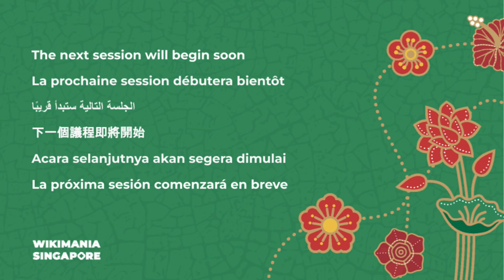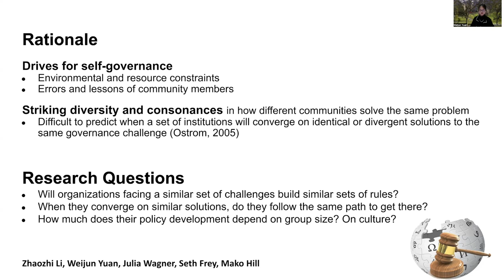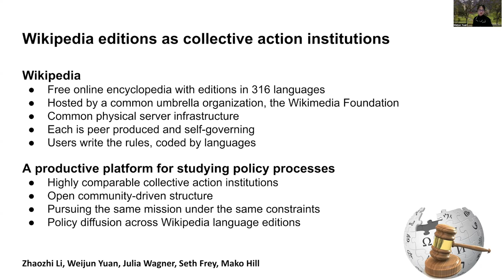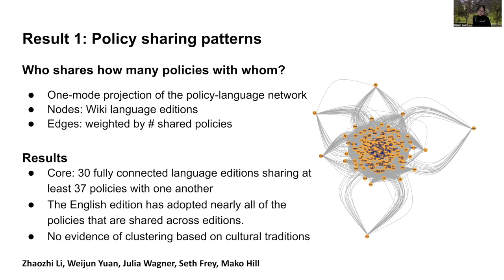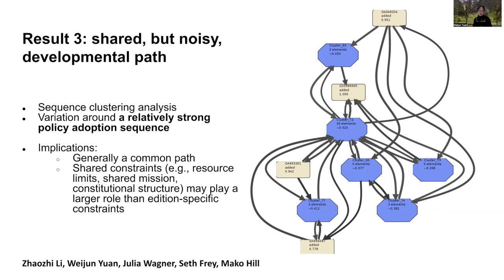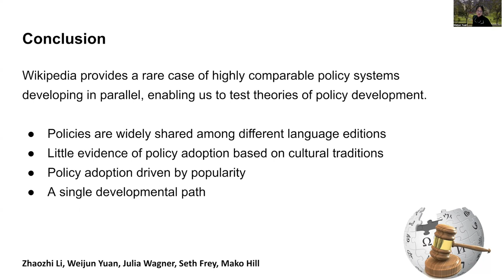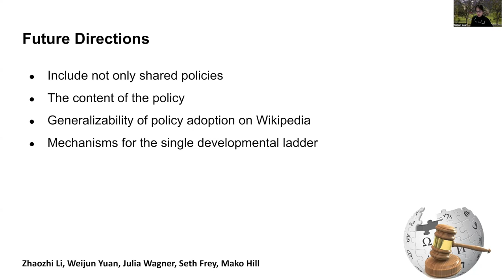One path or many? Policy development, diffusion across Wikipedia language editions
Do comparable self-governing collective action institutions converge on comparable policy systems? Do they do so via comparable developmental paths?
We test both theories using data on 60 policies shared by 245 Wikipedia language editions. We find the most popular policies are the first adopted. We find more evidence for a common shared path than several.

The Wikipedias are a petri dish for the diffusion of policy in collective action institutions more broadly. How similar are their policy systems, and how similar are the paths they took to find them?

By collecting all cross-linked papers in the project namespace and vetting at least one language version, we are able build a human-vetted, computer legible indication of cross-edition equivalence of policy structures, despite our ignorance of 326 of the 332 languages that Wikipedia is written in. With this, we extracted the order of adoption of 61 policies that we shared across the editions.

We find that policies that are shared tend to be shared widely, that nearly every shared policy can be found in the English edition, and that the clearest predictor of policy adoption order is policy popularity across editions.

Although we do not definitively eliminate the possibility that language editions follow multiple paths in converging on their policy systems, the evidence suggests that editions follow a single noisy developmental path, potentially suggesting strong influence across editions and a stronger role of common structural constraints than diverse cultural constraints in determining patterns of policy adoption.

Our results point to a strong culture of sharing among the most common policies within Wikipedia language editions. Encouraging editions to draw from these highly shared policies, rather than developing their own, may economize on the finite time and energy of each project's volunteers. This seems to be particularly likely to be true in small projects.

Presenter:  Seth Frey, Weijun Yua, Benjamin Mako Hill